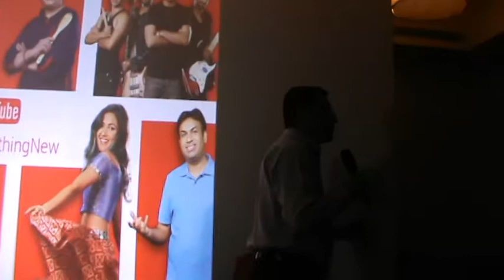YouTube sees massive demand for local Indian language press meet v l 2B4U MEDIA